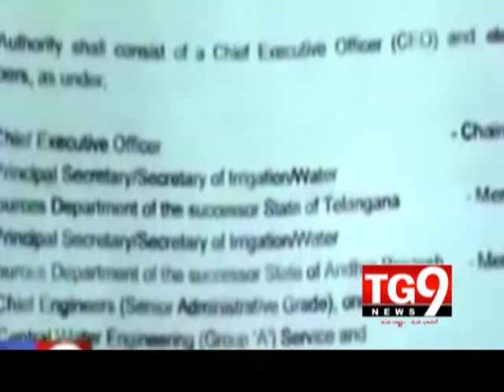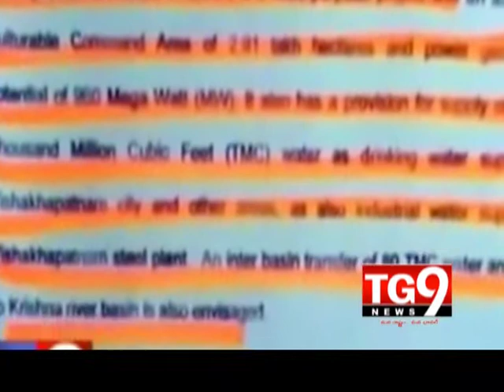02-05-14 AP View 02